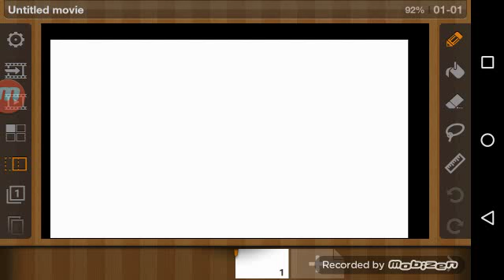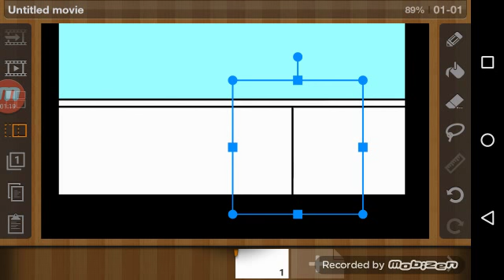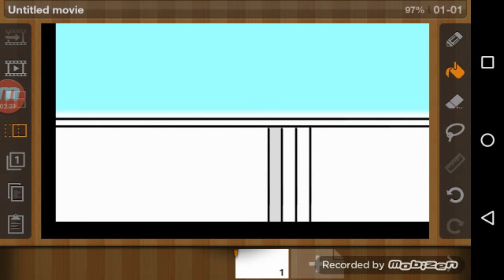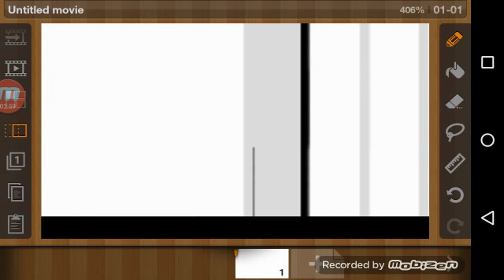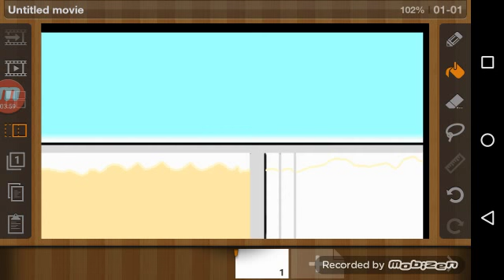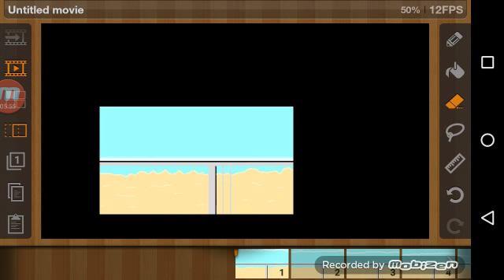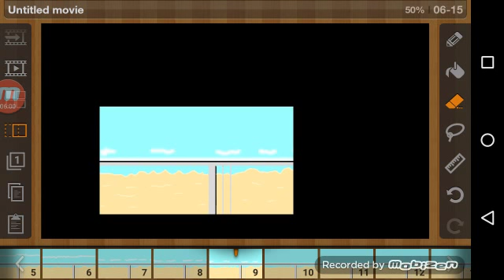Watch me animae wave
This is a first